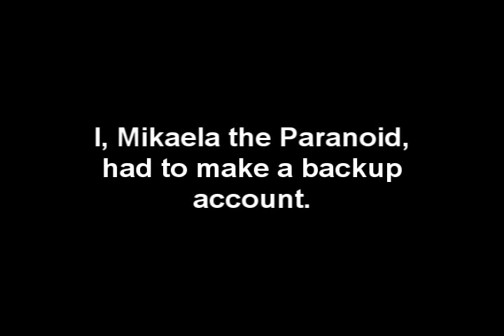Backup Account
Because I love my subscribers and if I'm suspended I'm screwed. New videos will go up here, but also on the new account. I'm making backups for reuploading purposes.